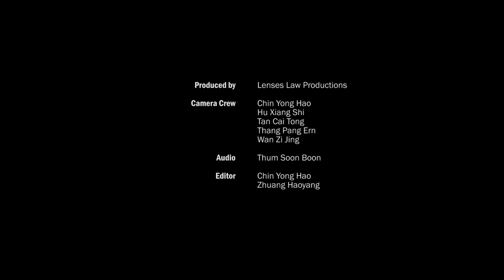《浏阳河》Liuyang River | Xinmin Secondary School Guzheng Ensemble, 2020 | Lenses Law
As part of Xinmin Secondary School's 75th Anniversary and biennial performing arts Co-curricular Activities (CCAs) group showcase, a string of Xinthesis VII (2020) performances, consisting of the Xinmin Chinese Dance Troupe, Dikir Barat and Xinmin Guzheng Ensemble, was originally scheduled to hold their performances in the Reflections Theatre, Creative Arts Complex, in March/April 2020.

However, due to the evolving COVID-19 situation, the plan was cancelled and a contingency plan of video-taping the performances with no audience was developed. Just before the plan could be executed, the Singapore Ministry of Education made an announcement for all CCAs to be suspended after the March school holidays. Upholding the spirit of "attitude determines altitude", Xinmin Guzheng Ensemble requested for their performances to be quickly filmed by Lenses Law Productions before the situation worsens. Fortunately, we managed to film most of the performances just before the suspension of CCAs kicks in, which explains how the recordings are uploaded here, with Guzheng being the only CCA with their performances recorded.

Lenses Law Productions would also like to thank each and every participant and crew for their contributions to make the recording possible despite the difficult situation and arrangements.

Edited by: Chin Yong Hao (video), Zhuang Haoyang (audio).

No part of this production may be reproduced or transmitted in any form or by any means.